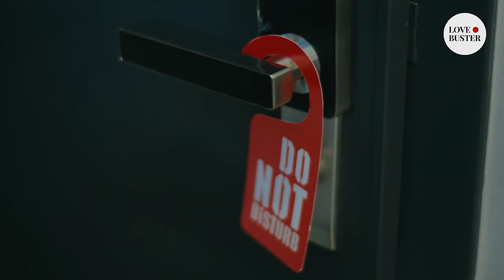MILLIONAIRE ASKED ME OUT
I wanted to take pictures of a movie star for a magazine, but he caught me. He stole my phone and now he wants me to go on a date with him, but I can't give up on my career...